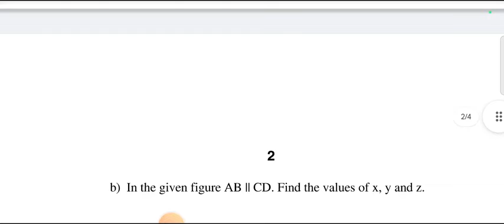ap fa2 maths exam paper 9th class 2024|| 9thclass fa2 maths exam paper 2024-25 💯realpaper🥳 maths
AP 9th class FA 2 Maths question paper
 9th class FA 2 maths examination real question paper
 9th class FA 2 maths exam question paper 2024 25
 9th class FA 2 maths exam real question paper
 9th class FA 2 maths 100% real question paper
 9th class fa2 maths most important question paper AP 9th class FA 2 maths exam question paper
 Andhra Pradesh 9th class FA 2 maths examination question paper
 Andhra Pradesh fa2 9th class maths question paper
 Fa2 maths examination question paper
 9th class FA 2 maths exam question paper
 9th class FA 2 maths exam real question paper
 9th class FA 2 maths exam paper
 Andhra Pradesh 9th class FA 2 Maths question paper
 AP 9th class FA 2 maths 100% real question paper
 9th class FA 2 Maths question paper 2024 25
 AP 9th class FA 2 maths exam question paper
 AP fa2 maths exam question paper 9th class
 AP fa2 maths exam paper 9th class
 AP 9th class FA 2 Maths question paper 2024 25
 AP 9th class FA 2 maths exam real question paper